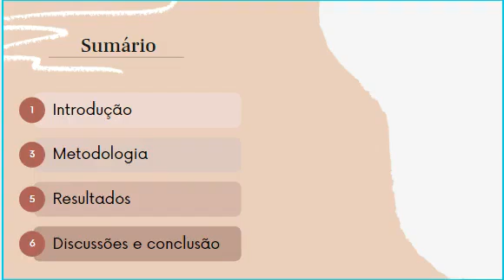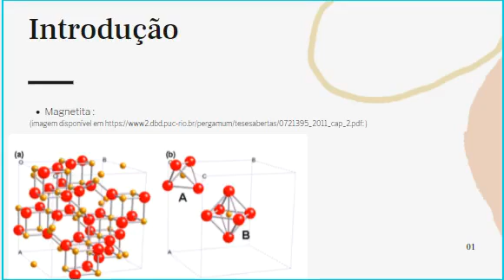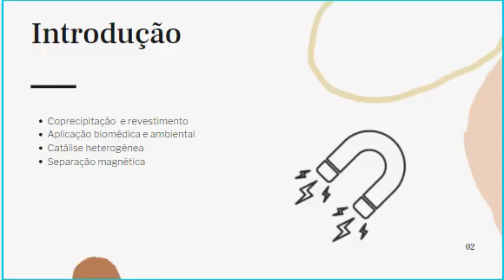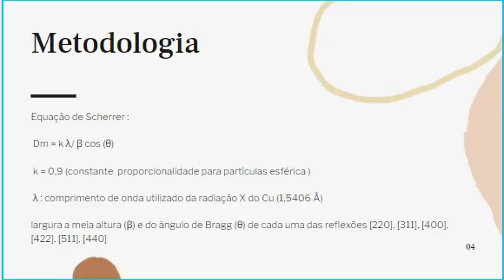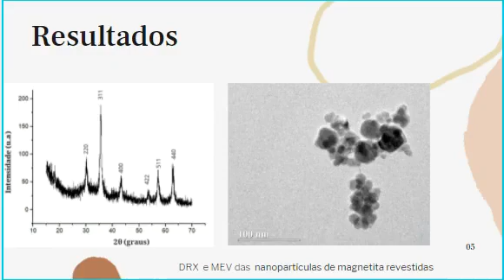(ID 1038) Preparação de nanopartículas magnéticas de magnetita usando coprecipitação e ultrassom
Grande Área: Exatas e Tecnológicas
Aluno: QUEZIA DOS SANTOS LIMA
Orientador: JOSE ALVES DIAS
Palavras-chaves: Nanopartículas magnéticas, Magnetita, Coprecipitação, Revestimento com Sílica, Suporte catalítico.